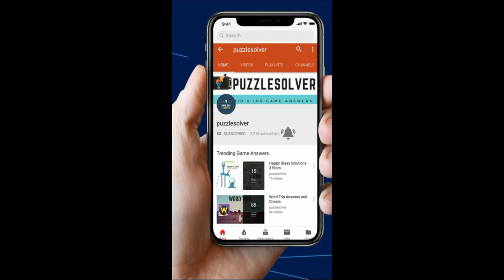Amaze Level 1317 Wakthrough